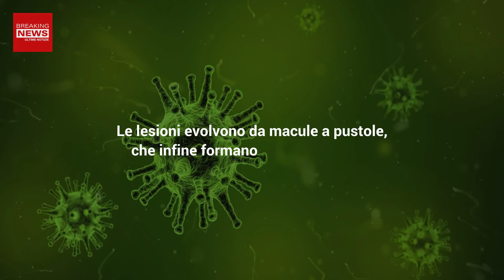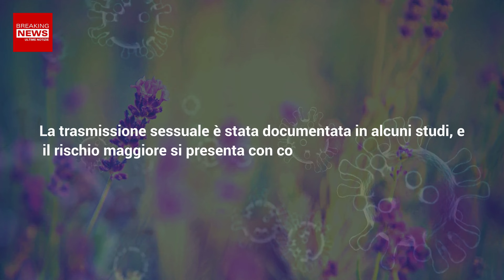Vaiolo Delle Scimmie: Come Riconoscere I Sintomi!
Ecco che cos'è il vaiolo delle scimmie, come si trasmette e quali sono i sintomi più comuni. Ecco cosa devi sapere!